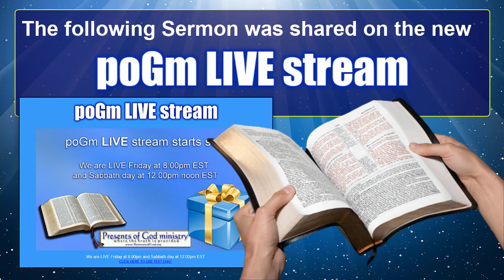Prepping For Latter Rain Part4 -FINAL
YOUTUBE BANNED PART 1 - SEE ALL PARTS ON MY MAIN

This is a LIVE stream that I did 02-13-21 on the poGm STREAM and I felt it good that I start posting the sermons YouTube since I cannot stream here anymore.

If you would like to join us on Sabbath in a LIVE stream please visit us

WE HAVE LITTLE TIME LEFT - WANT TO KNOW WHAT HAPPENS NEXT?